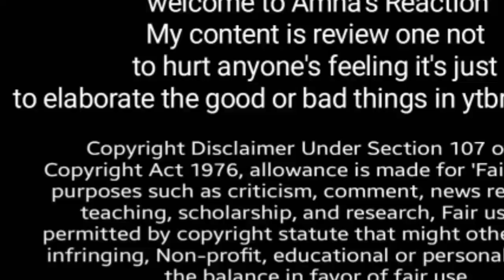deleted videos re uploaded,sitara yaseen,Amber Naz, Amna's Reaction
real mummy